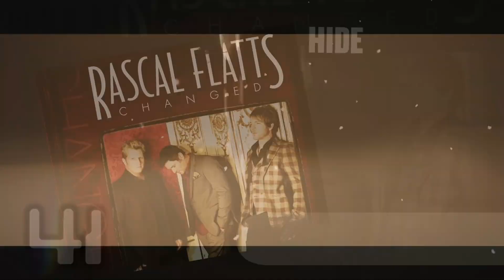US Top 50 Country Songs (January 2, 2021)